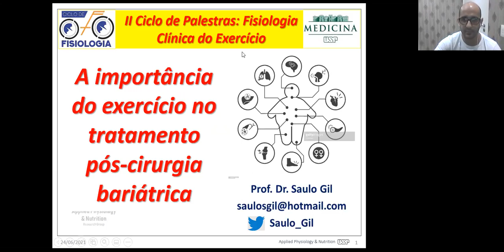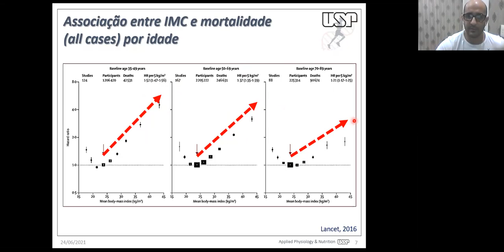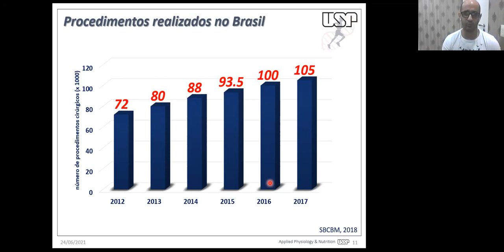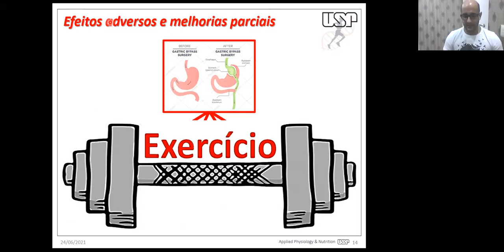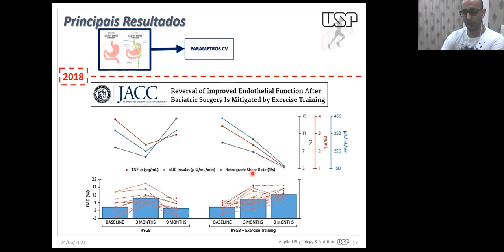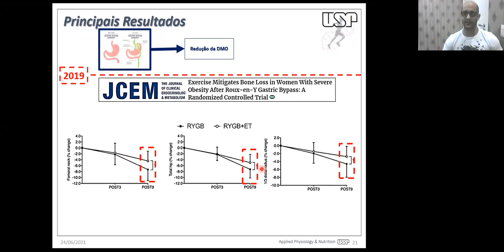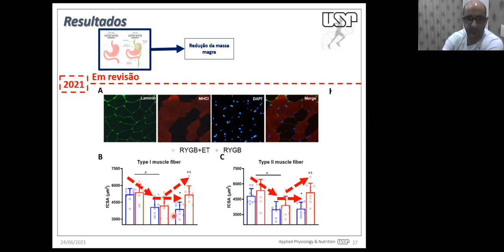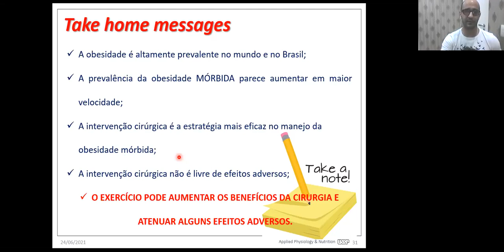Prof. Dr. Saulo Gil - Importância do exercício no tratamento pós cirurgia bariátrica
Palestra ministrada pelo Prof. Dr. Saulo Gil no II Ciclo de Palestras em Fisiologia Clínica do Exercício